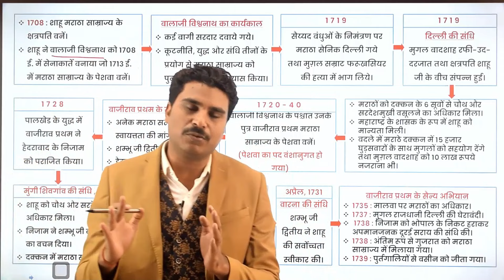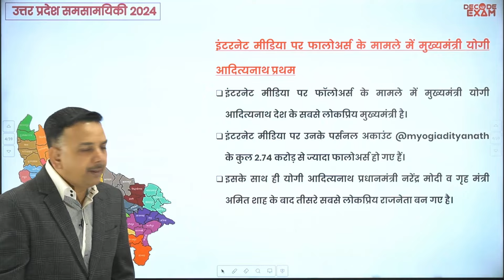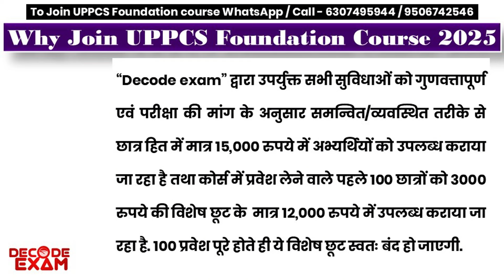Are you dreaming of becoming a PCS officer? You can do it with decodeexam UPPCS Foundation course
Contact Numbers (Whatsapp)- 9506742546 / 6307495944

UP PCS Foundation Course 2025 (Prelims+Mains All in one Video course)  से जुड़ने के लिए “PCS Foundation” लिखकर 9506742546 या 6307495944 पर Whatsapp कीजिए|